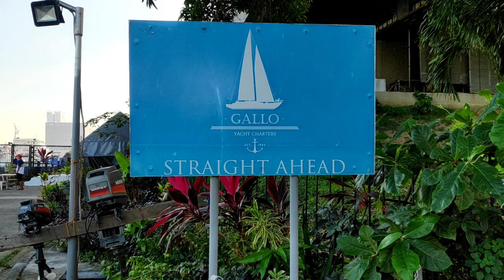We Charter a YACHT @GALLO YACHT CHARTERS | FAMILY